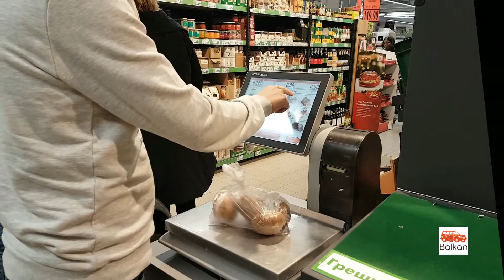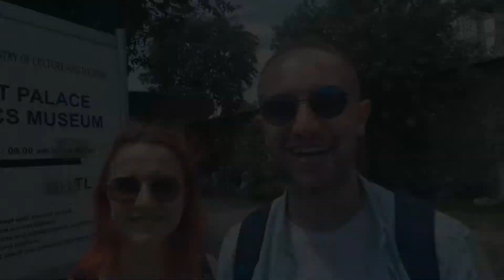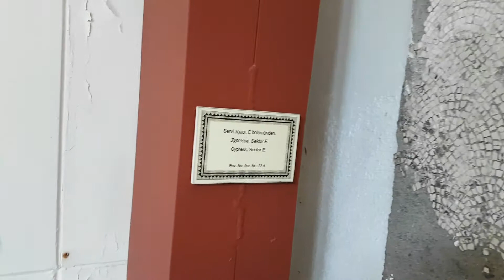Müzede bir gün: Jüstinyen, veba ve Nika!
Herkese merhaba! Biliyorum, uzun bir zaman oldu ve yeni bir video gelmedi. Büyük bir yapım olmadı ama yine de beğeneceğinizi umarak yepyeni videomuzu sizlerle paylaşıyoruz. Bu defa Onur'un tavsiyesi üzerine Büyük Saray Mozaikleri müzesine gidiyoruz ve söz verdiğim gibi Jüstinyen'den bahsediyoruz.